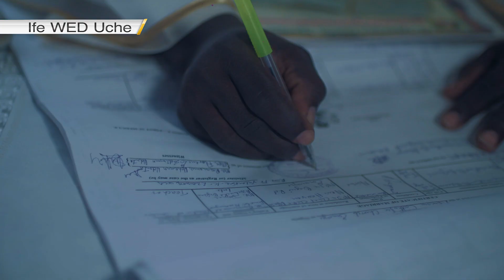ADA WED UCHE TRAILER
Wedding is a ceremony in which two people are united in marriage. Weddings are typically steeped in tradition and are a time for friends and family to come together to celebrate the love and commitment of the couple. The ceremony itself can take many forms and can be religious or secular. The reception that follows is a time for food, drink, and dancing, and is often a joyous and festive occasion. Weddings can be elaborate and expensive, or simple and intimate, depending on the preferences of the couple. The bride and groom usually exchange rings and vows during the ceremony, and the event is typically officiated by a minister, priest, or justice of the peace. Weddings are often considered one of the most important events in a person's life and are often planned months or even years in advance.